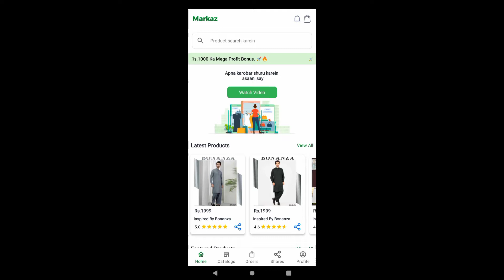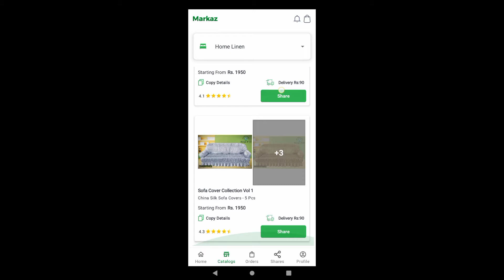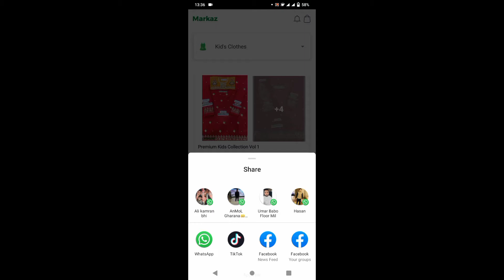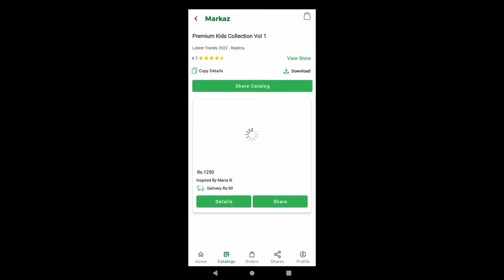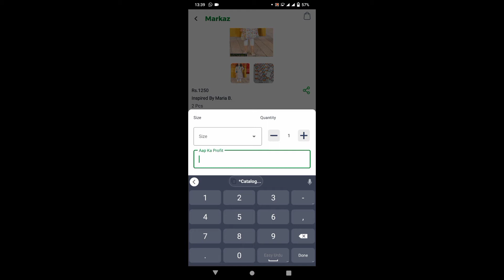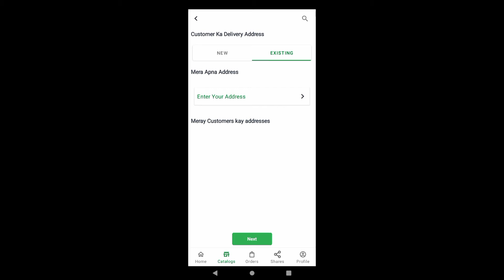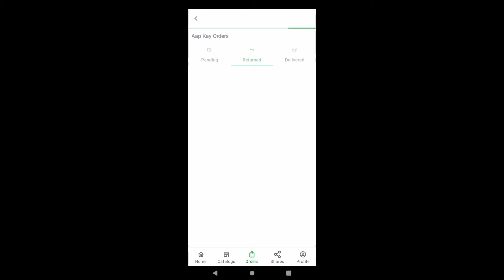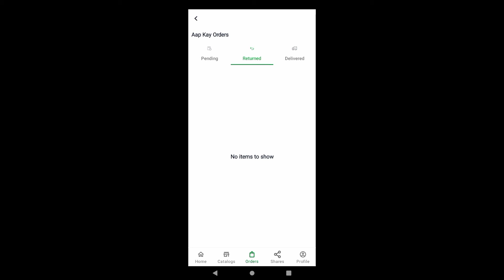Earn Money Online From WhatsApp In Pakistan || Online Earning In Pakistan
in this video i tell you how we earn online without investment while using whatsapp

Earn With Multani vines 313
Add Watching Wabsite 2022
Online Earning fast 2022
Online Earning Easy work for Students 2022
Earn Money Online At Home free
Online Earning in Pakistan without investment Online Earning in Pakistan 2022
Online Earning
Earn Money Online
online earning
real online jobs
online work
online earning with whatsapp
online earning while using whatsapp
whatsapp use karo paisay kamao